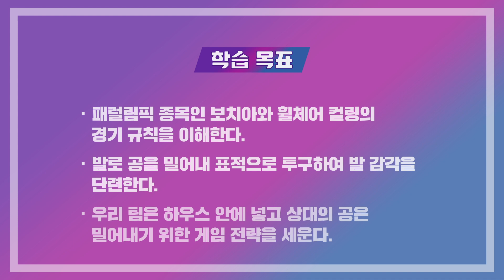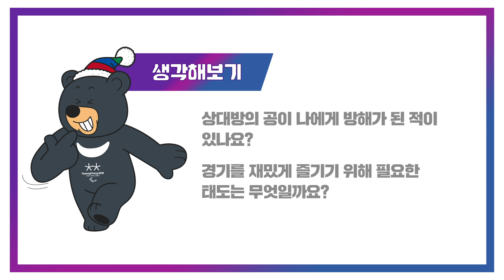[Class60] 풋스로우 l PARASTAR ENT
Client   2018 평창기념재단
Our Work   패럴림픽 종목 및 선수 소개 영상 기획 / 제작